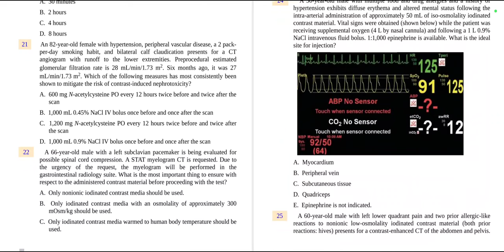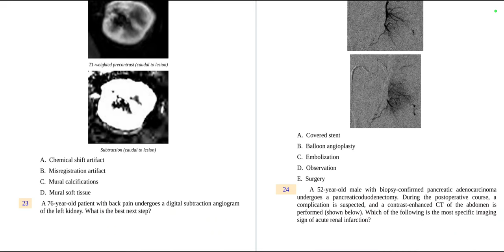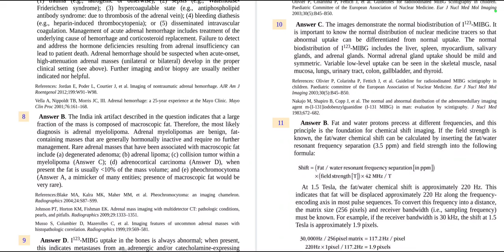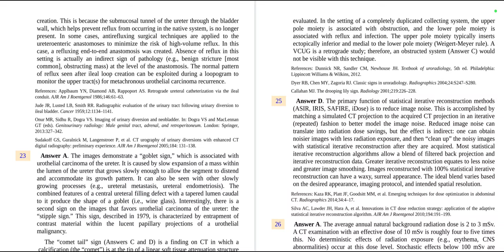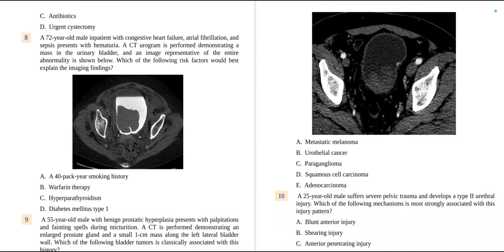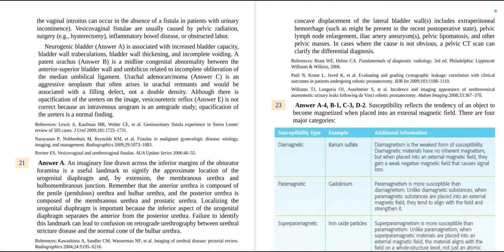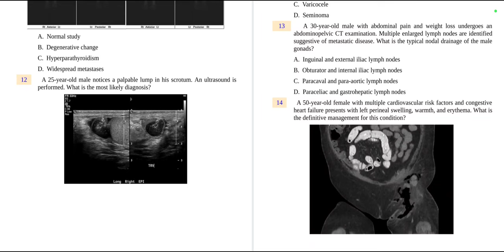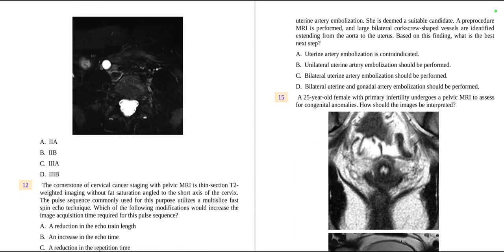GENITOURINARY IMAGING A CORE REVIEW(1)